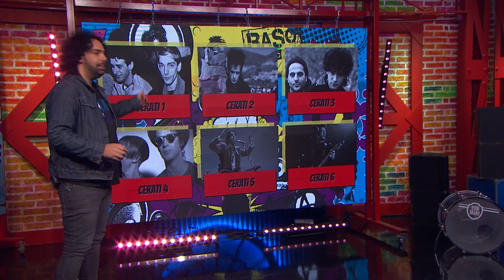MARILINA BERTOLDI SE SOMETE A LAS PREGUNTAS PICANTES